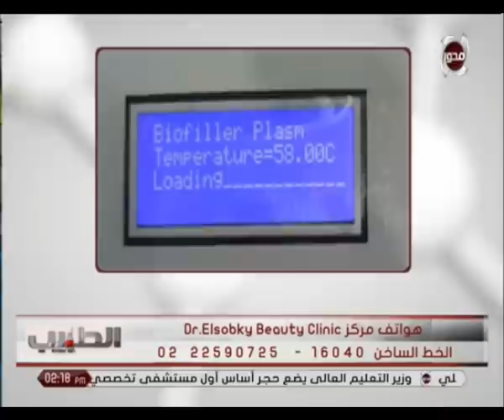نتائج حقن البلازما للشعر ومعلومات هامة يجب معرفتها مع د.انجي العزازي | الطبيب